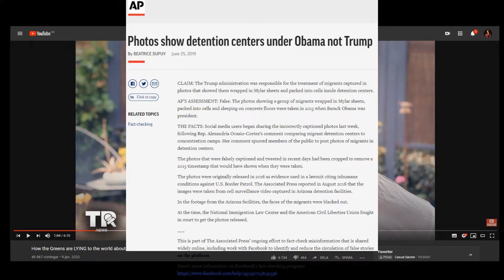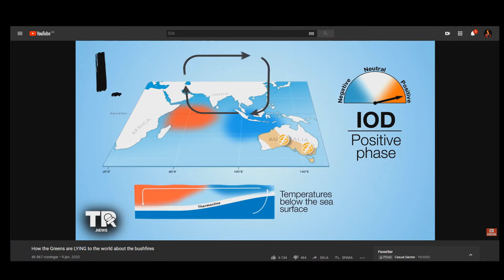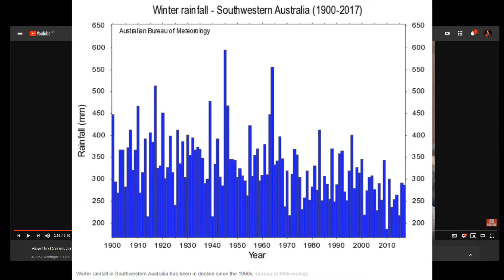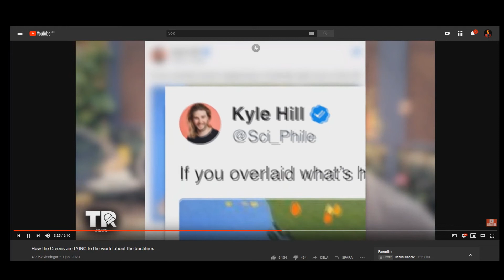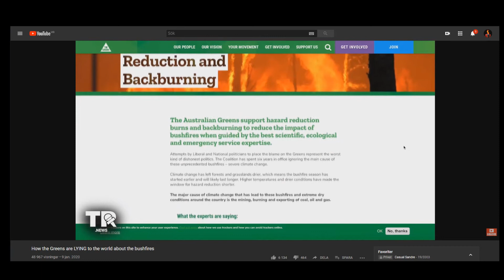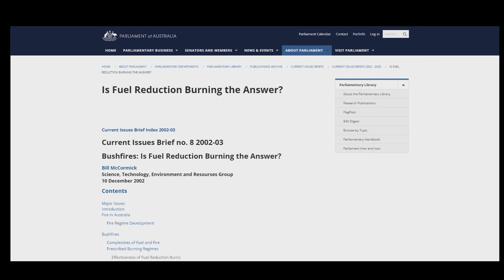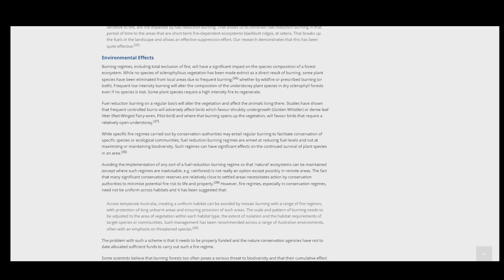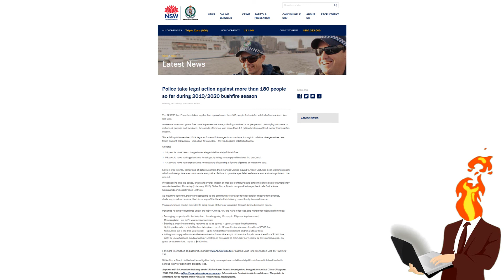Debunked: Australia's Fires are not Related to Climate Change